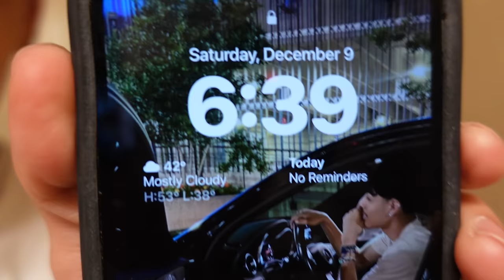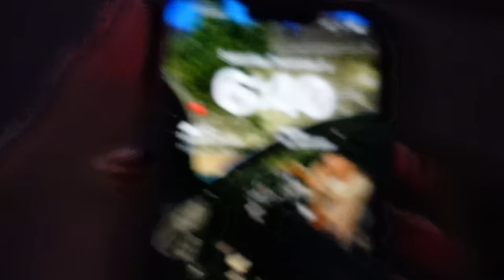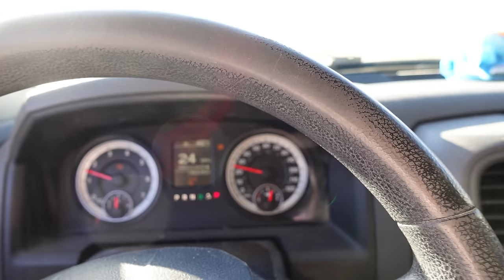GOING TO WORK WITH MY MEXICAN DAD!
in todays video I go and show you guys what my dad does for work and the experience of working there.